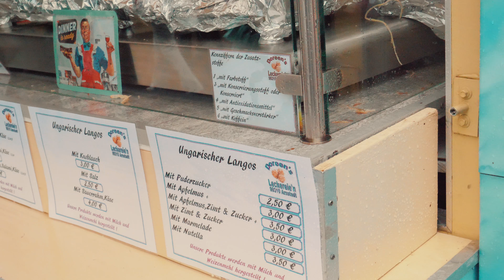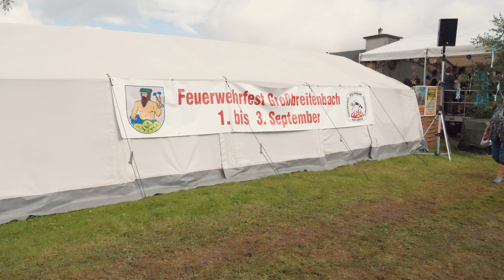28. Kram & Kräutermarkt // Großbreitenbach 2017 [4K]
Mit diesem Video versuche ich euch, einen kleinen Einblick vom 28. Kram & Kräutermarkt Großbreitenbach 2017 zu geben.

Bitte vergesst den großen Aufwand dieses Videos beim bewerten nicht :)